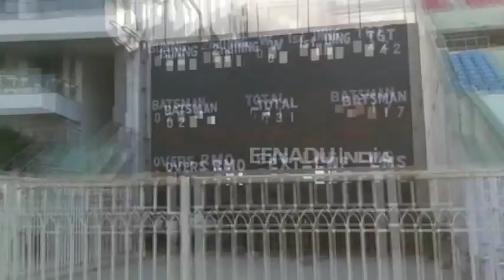लखनऊ: इकाना के पास हैं देश के सबसे बड़े पवेलियन, यहां खिलाड़ियों को मिलेंगी आधुनिक सुविधाएं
लखनऊ: 6 नवंबर को लखनऊ के अंतरराष्ट्रीय क्रिकेट स्टेडियम इकाना में इंडिया-वेस्टइंडीज के बीच  टी-20 क्रिकेट मैच खेला जाएगा. इस मैच को लेकर जहां लखनऊ वासियों में बेहद खुशी है, वहीं वे इस पर गर्व भी महसूस कर रहे हैं कि लखनऊ के पास अत्याधुनिक सुविधाओं से लैस अंतरराष्ट्रीय क्रिकेट स्टेडियम है.